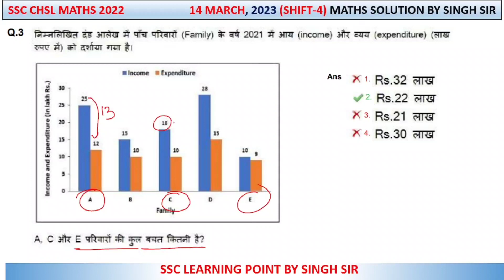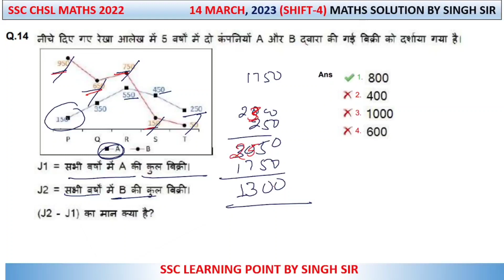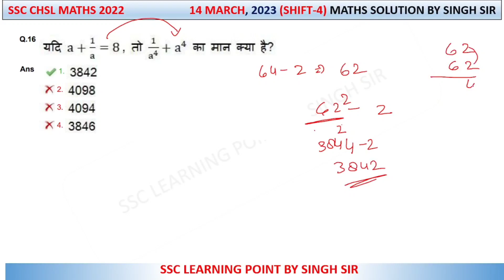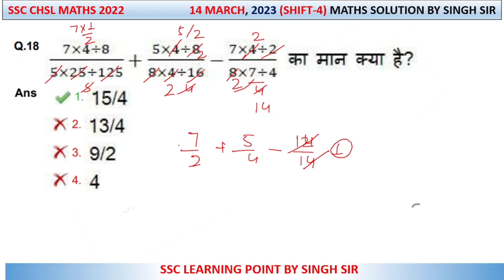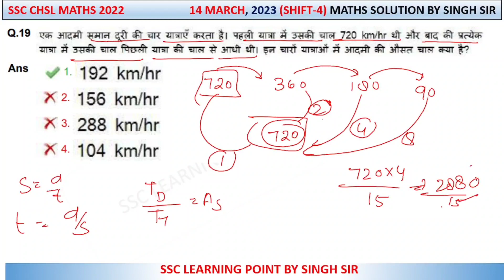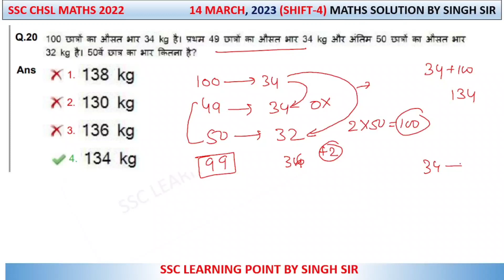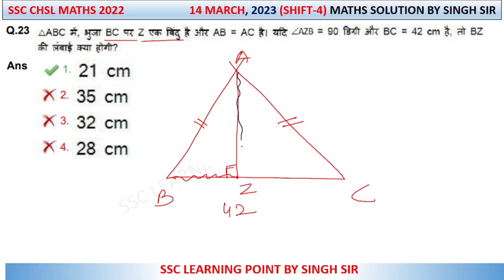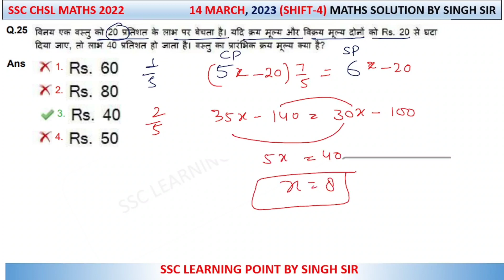SSC CHSL 2022 (14 March, 2023. 4th shift) Maths Solution|| CHSL Solved Paper by Singh Sir.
In this video you will get solution of SSC CHSL 2022 maths solution paper 14 MARCH, 2023 SHIFT-4

CHSL 2022 MATHS SOLUTION